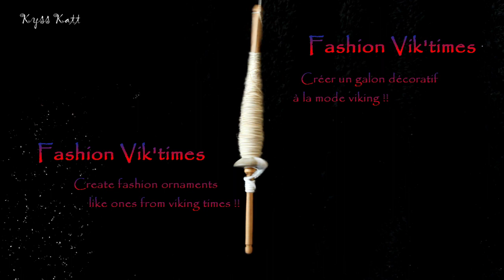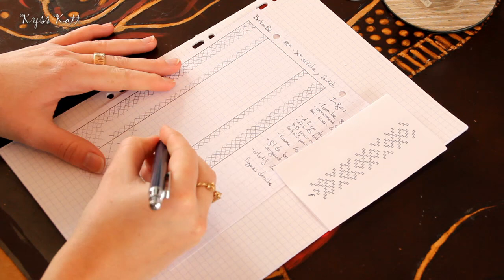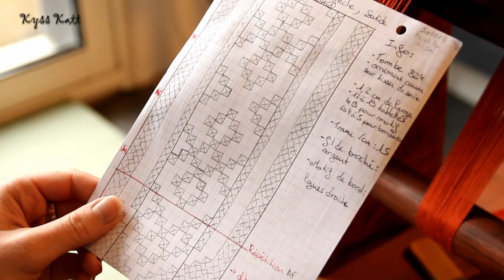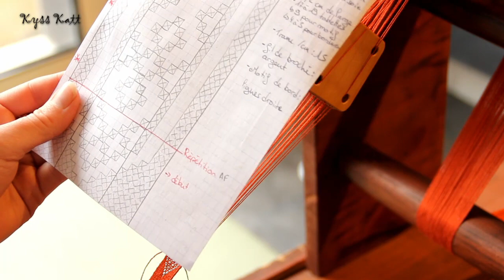Tisser comme un viking !!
English below - subtitles avaible in english !!

Suite à ma première vidéo certains m'ont demandé comment je réalise mes diagrammes de tissage inspirés de sources historiques. Voici donc une seconde vidéo avec beaucoup d'explication et un peu de démonstration pour, je l'espère, vous permettre de réaliser vous même vos diagrammes de tissage et de comprendre un peu mieux la réalisation d'un galon broché !! Pour ceux qui souhaiterais se lancer dans cette technique, j'ai prévu de réaliser un tutoriel complet depuis les bases jusqu'aux techniques plus avancées !!

Some people asked to me how I create my historical inspired patterns. So there is a second video with a lot of explainations and demonstrations to show you how to made a brocaded weaving band !! For people who wanted to start tablet weaving, I planned to make a tutorial video series, since the basics to advanced techniques !!